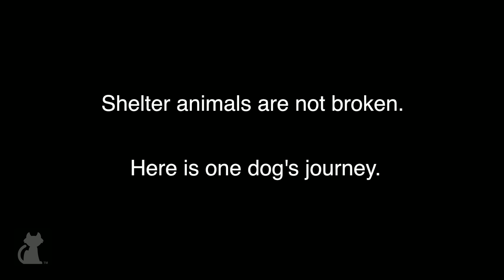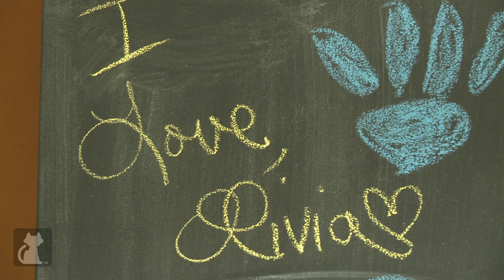Luz the Abandoned Dachshund - Tails of Hope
Luz, Spanish for "light" warms every heart

A vet tech found Luz lying in an alleyway close to death.  The little Dachshund was brought to Animal Medical Center of Southern California where she won over the hearts of the Vets and staff.  They saved her life.  But being a dog from  an animal hospital, they weren't prepared to have adoption services for Luz.  When Felicia lost her Giant Schnauzer at AMC, she opened her heart to Luz.

The Animal Medical Center of Southern California is a  general, emergency, referral, specialty, and teaching hospital located in West Los Angeles, California.

Special thanks to Animal Medical Center Southern California

Segment Producer: Dawn Poomee
Associate Producer:  Brittni Brown, Matt Pagourgis
Editor:  Dawn Poomee, Kate Reynolds
Titles:  John Borges